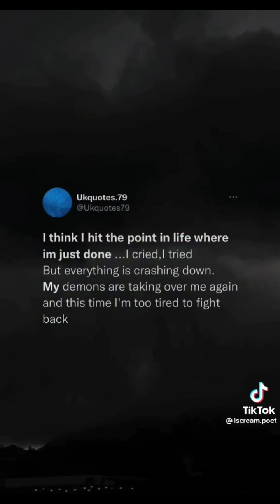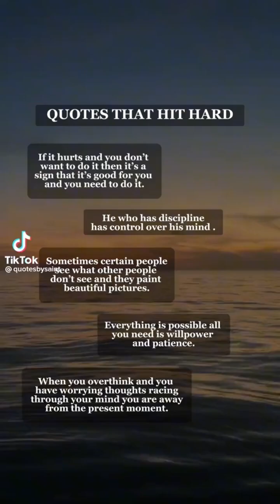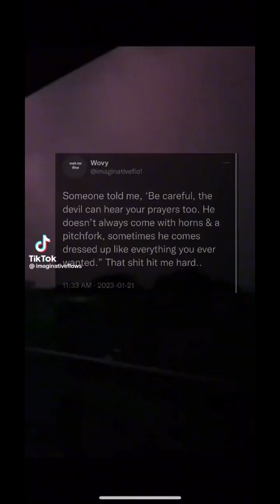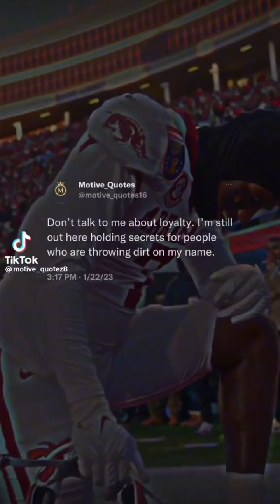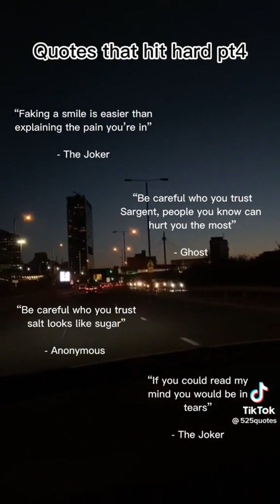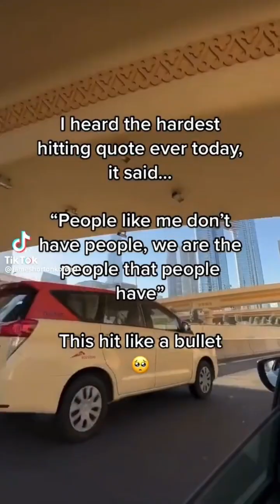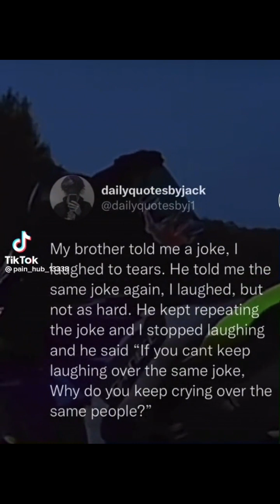quotes that hit hard part 3 (tiktok)